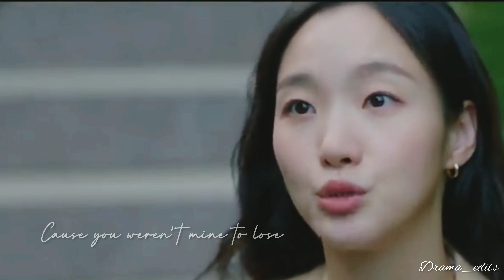[FMV] Oh In-jo X Choi Do-il ❤️| Little women | Their story